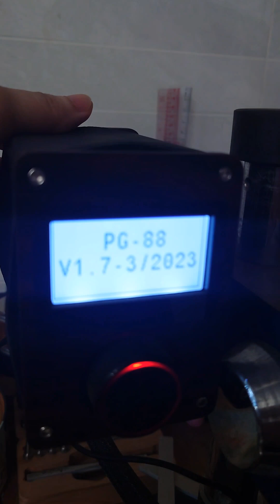process of making a watch straps for the next one